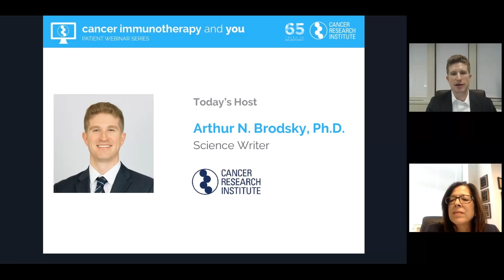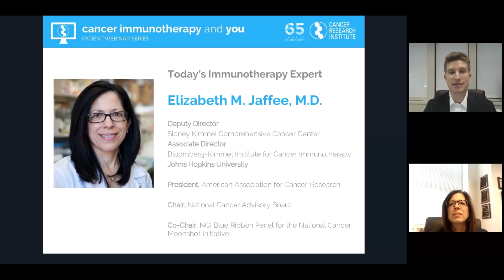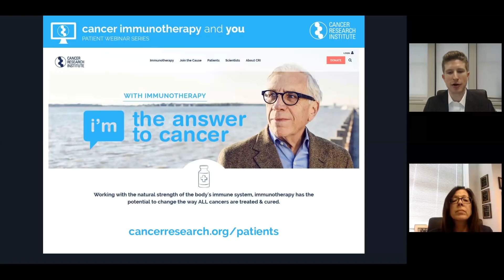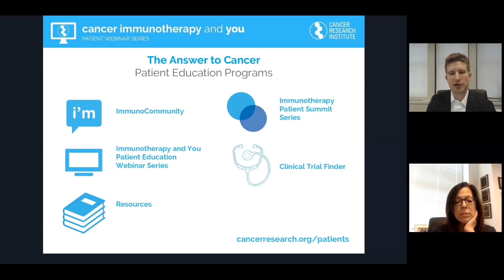Immunotherapy: A Look at the Year Ahead for 2019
In this webinar for patients and caregivers, Elizabeth M. Jaffee, M.D., discusses the remarkable immunotherapy breakthroughs of 2018 and efforts to enable immunotherapy to benefit even more people with cancer in 2019.

2018 was a big year for cancer immunotherapy. In addition to several approvals of checkpoint immunotherapies for new cancer types, combinations strategies involving these treatments were approved as first-line options in two cancer types and showed promise in clinical trials for several hard-to-treat cancers.

Important advances were also made with respect to immune-related biomarkers, cellular immunotherapies, and personalized vaccines.

In this webinar for patients and caregivers, Elizabeth M. Jaffee, M.D., covers these remarkable immunotherapy breakthroughs from the past year and discusses the field’s ongoing efforts to overcome the challenges ahead and enable immunotherapy to benefit even more people with cancer.

Elizabeth M. Jaffee, M.D., currently works at Johns Hopkins University in Baltimore, where she holds many prestigious positions, including serving as the deputy director of the Sidney Kimmel Comprehensive Cancer Center, the associate director of the Bloomberg-Kimmel Institute for Cancer Immunotherapy, the Dana and Albert “Cubby” Broccoli professor of oncology, co-director of gastrointestinal cancer and diseases program, and co-director of the Skip Viragh Center for Pancreas Cancer Clinical Research and Patient Care.

Outside of Johns Hopkins, Dr. Jaffee also currently serves as the chair of the National Cancer Advisory Board for the National Cancer Institute, the co-chair of the National Cancer Institute Blue Ribbon Panel for the National Cancer Moonshot Initiative, the leader of the Stand Up To Cancer-Lustgarten Foundation Pancreatic Cancer Dream Team, and the president of the American Association for Cancer Research, among other roles. Dr. Jaffee has received numerous awards in recognition of her contributions, including the AACR Joseph H. Burchenal Memorial Award for Outstanding Achievement in Clinical Cancer Research in 2015 and the Johns Hopkins University Office of Women in Science and Medicine Vice Dean’s Award in 2012. She is a member of the Cancer Research Institute Scientific Advisory Council.

The "Cancer Immunotherapy and You" webinar series is produced by the Cancer Research Institute and is hosted by our science writer, Arthur Brodsky, Ph.D. The 2019 series is made possible with generous support from Bristol-Myers Squibb and Cellectis.

Browse our Cancer Immunotherapy and You Webinar Series playlist on YouTube or visit the Webinars page on our website to see other webinars in this series.

The "Cancer Immunotherapy and You" webinar series is part of Cancer Research Institute's Answer to Cancer Patient Education Program. Established in 1953, the Cancer Research Institute (CRI) is a 501(c)(3) nonprofit organization dedicated to harnessing our immune system’s power to control and potentially cure all cancers. Our mission: Save more lives by fueling the discovery and development of powerful immunotherapies for all types of cancer. To accomplish this, we rely on donor support and collaborative partnerships to fund and carry out the most innovative clinical and laboratory research around the world, support the next generation of the field’s leaders, and serve as the trusted source of information on immunotherapy for cancer patients and their caregivers.